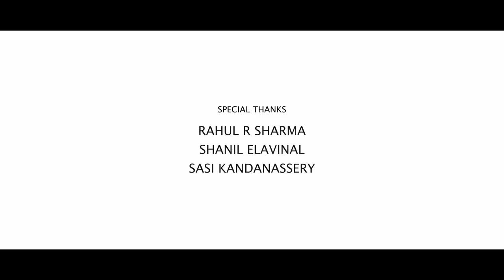CHUZHI | ചുഴി | FANTASY LOOP SHORT FILM | SAJID MUH'D | PEEVEES MEDIA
ചുഴി എന്ന ഈ കൊച്ചു ചിത്രം ഞങ്ങളുടെ  ഒരു പരീക്ഷണമാണ് , തെറ്റുകളും കുറവുകളും ഉണ്ടെങ്കിൽ ക്ഷമിക്കുക , നിങ്ങളുടെ കണ്ടെത്തലുകളും വിലയിരുത്തലുകളും ഞങ്ങളെ അറിയിക്കുക , നന്ദി

WRITER ,  DIRECTOR : SAJID MUH'D
DOP: SREEJESH RAJAN
EDITOR: NAVANEET
CONCEPT: AMAL MATHEW
SOUND DESIGN: CHRISTINE
POSTER: VIVEK OFFL
DUBBING: SHIJU XAVIER
DI COLOURIST: ABHINAND S JISHNU
ASSISTANTS : ARJUN BIJIL JIBIN